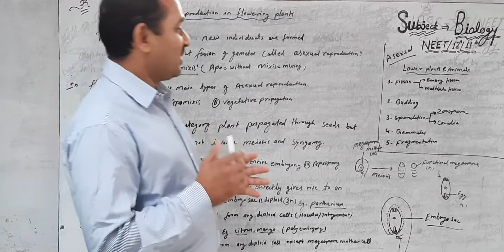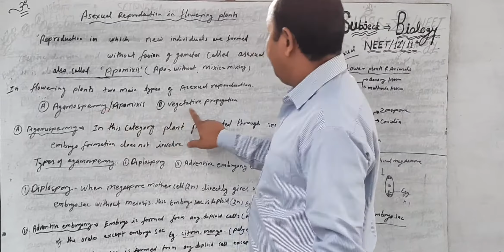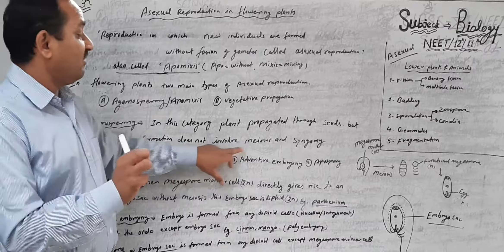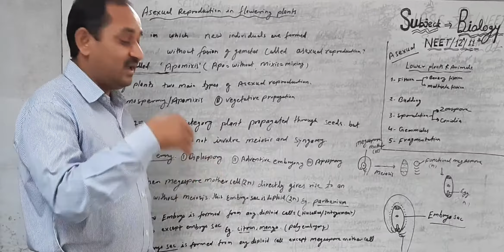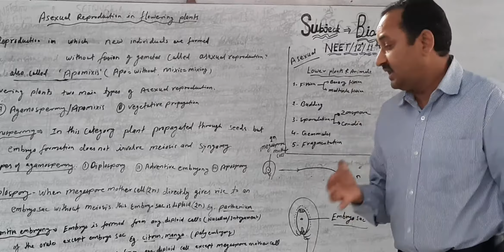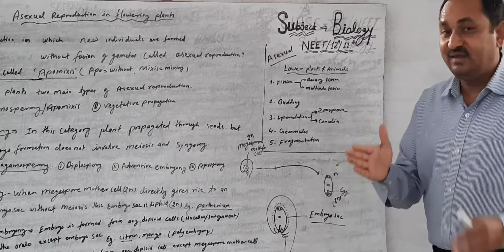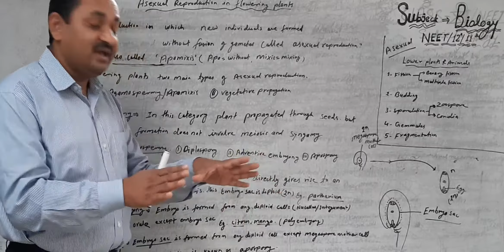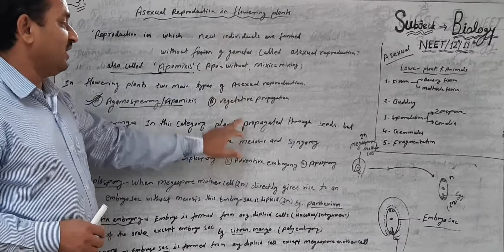Asexual reproduction/Apomixis, Reproduction in flowering plants, NEET 2020, BY: R.M.Shukla Sir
In this video we have described about Asexual reproduction in flowering plants/Apomixis. From these topics many questions have been asked in previous year.

In the upcoming video we will discuss about vegetative propagation.

if you like the video then don't forget to hit the subscription button, like it and share